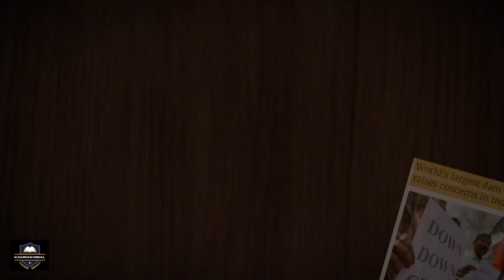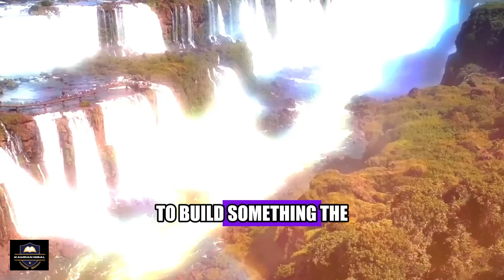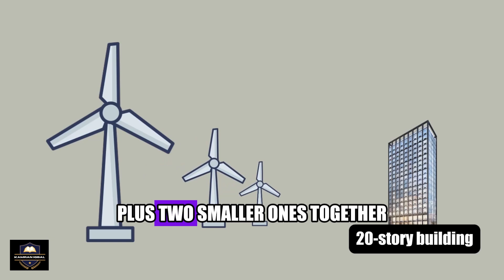World’s Biggest Dam – And Its Hidden Impact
What if I told you a man-made dam is so massive, it actually slowed the rotation of the Earth? Welcome to the incredible story of the Three Gorges Dam in China — the largest hydroelectric dam on the planet and one of the most ambitious engineering feats in human history.

In this documentary-style video, we explore:

Who first dreamed of building the dam (Sun Yat-sen)

Why China's leaders like Li Peng and Jiang Zemin pushed this project forward

How the dam was built: 22,500 megawatts, 32 giant turbines, and 660 kilometers of reservoir

The shocking impact it had on Earth's axis and rotation 🌍

The massive costs: $37 billion, 1.3 million people displaced, and lost heritage sites

The huge benefits: flood control, clean energy, economic transformation, and river shipping 🚢

You’ll also learn how this megastructure compares to countries’ power usage, what international experts said, and how modern AI and satellites now help manage the dam like a living system.

Whether you’re into engineering, history, science, or geopolitics, this story shows how one nation’s dream shaped the planet — literally.